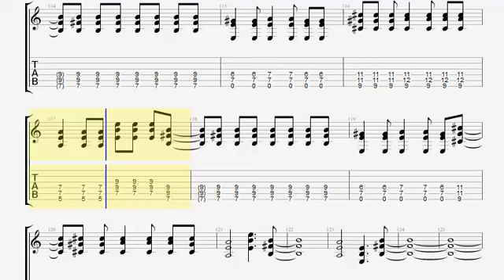Green Day - Basket Case (Guitar Tab) | Half step down D# G# C# F# A# D#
Half step down D# G# C# F# A# D#